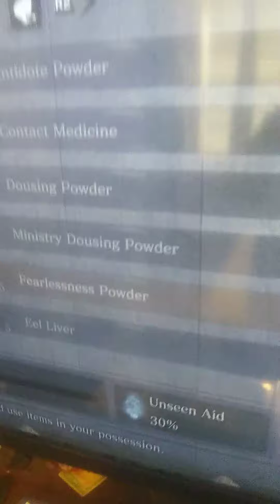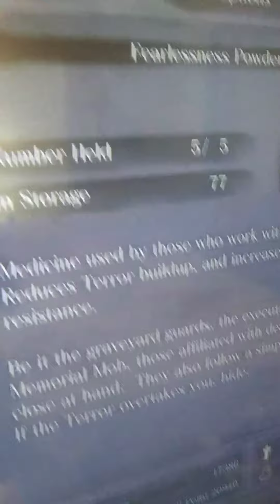Sekiro fearless powder